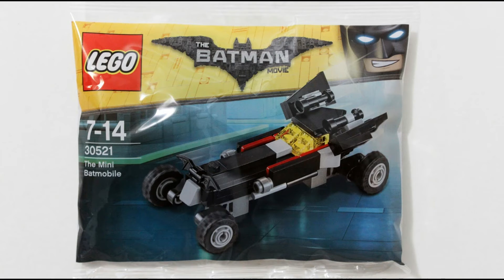Lego News: 2017 polybags, The Mini Batmobile 30521 First Picture, The Lego Batman Movie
Hi guys this is the first picture of The Mini Batmobile 30521, Lego 2017 polybag from The Lego Batman Movie line. I found this pick on the internet.